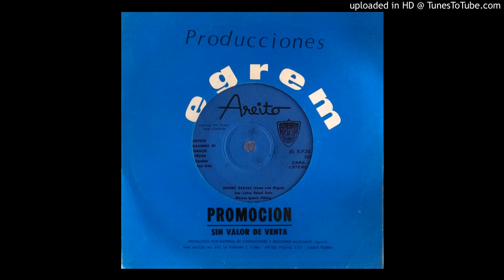EL SON Y SUS INSTRUMENTOS - SEPTETO NACIONAL DE IGNACIO PIÑEIRO - CARA B DEL 45 RPM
TU CANAL DISTINTO Y DIFERENTE
CON LA COLECCIÓN DE SALSA MÁS GRANDE DEL MUNDO
SALSA DE TODOS LOS TIEMPOS
LUNES A SÁBADOS
ÁLBUM # 120 TEMA: # 984